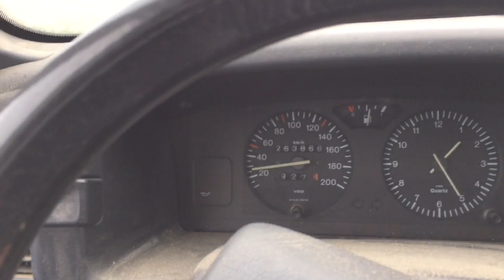Travail de FALCON & GAULOIS D’OURVILLE + quelques photos de GRÂCE, FAROUK et EUREKA - Écurie E.VARIN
GAULOIS & FALCON D’OURVILLE ont travaillé à la mer ce jour. Sur cette vidéo on les voit à l’échauffement en direction de la mer, au travail sur la plage puis au retour...

Bon visionnage